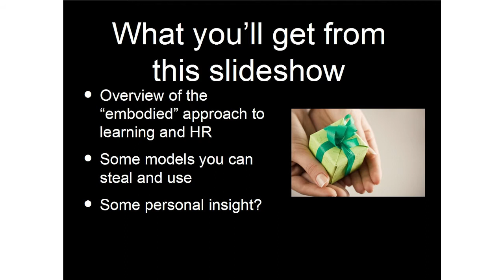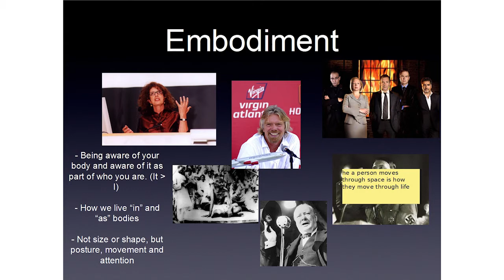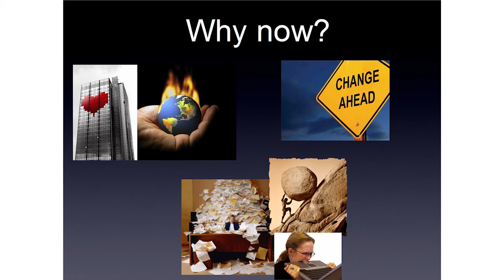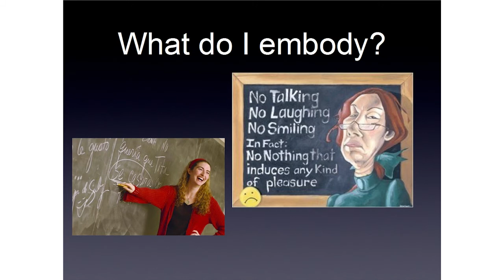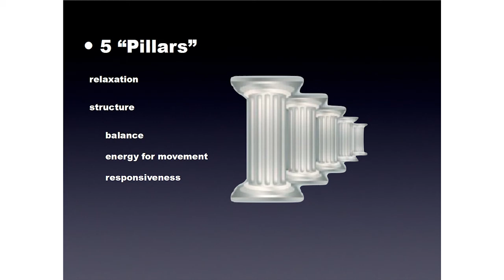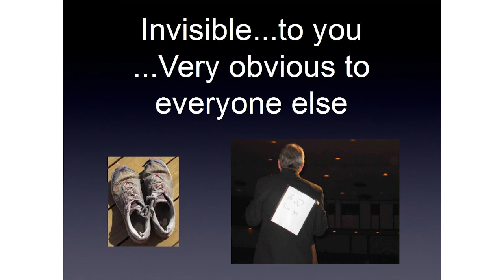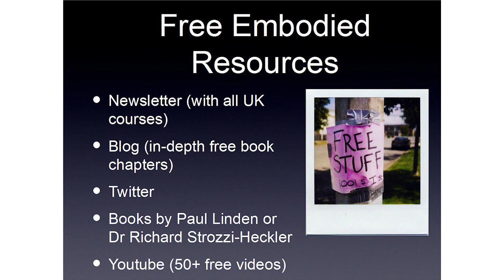Beyond sex pizza and the brain taxi - HR and the Body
Beyond sex pizza and the brain taxi - embodied HR, training and leadership slideshow from Mark Walsh, originally given to the CIPD London, UK.

This video includes the "embodied" approach. The embodied work practiced by Mark Walsh and Integration Training is based upon a number of disciplines such as aikido, meditation, body therapy and dance. It is strongly influenced by teachers such as Dr Richard Strozzi-Heckler and the Strozzi Institute Paul Linden Wendy Palmer and Dylan Newcomb These people are all masters in the field.